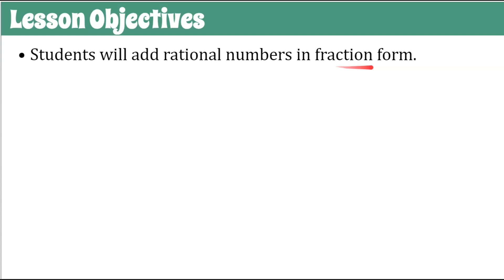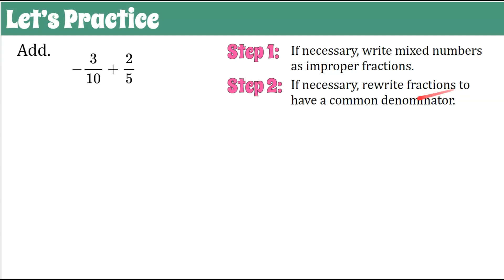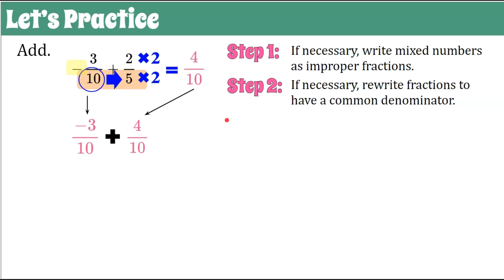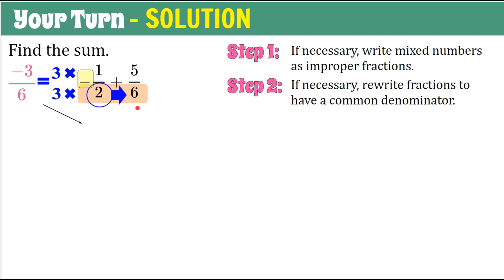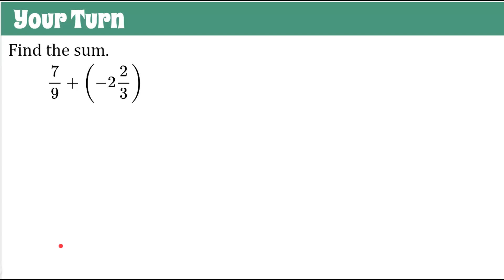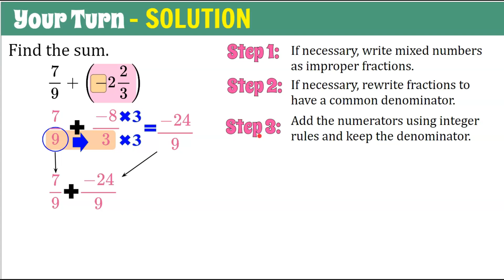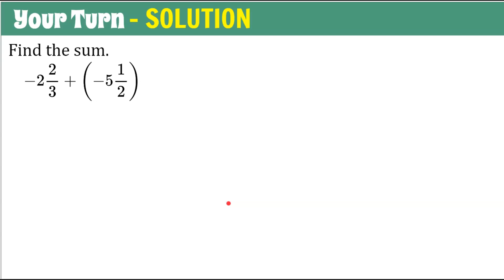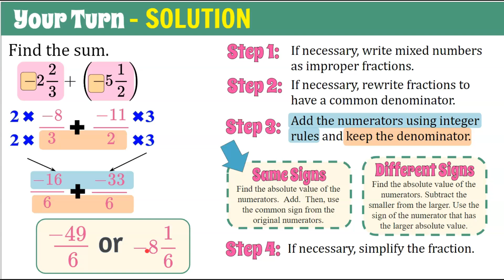4 Steps to Add Rational Numbers in Fraction Form | Grade 7 Math | 7.NS.A.1 💚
In this video we will learn 4 steps to add rational numbers in fraction form.  The four steps are - Step 1: If necessary, write mixed numbers as improper fractions.  Step 2: If necessary, rewrite fractions to have a common denominator.  Step 3:  Add the numerators using integer rules and keep the denominator. (Same Signs Rule - Find the absolute value of the numerators.  Add.  Then, use the common sign from the original numerators.) (Different Signs Rule - Find the absolute value of the numerators. Subtract the smaller from the larger. Use the sign of the numerator that has the larger absolute value.) Step 4:  If necessary, simplify the fraction.  We will practice adding a negative fraction and a positive fraction, a positive fraction and a negative fraction, as well as a negative fraction and a negative fraction.  We will review how to write a mixed number as an improper fraction, as well as how to write an improper fraction as a mixed number.  We will also review how to find a common denominator  to add.  Student practice is provided.  Exemplar solutions are modeled and explained.

00:00 Introduction
00:17 Lesson Objective & Essential Question
00:45 4 Steps to Adding Rational Numbers in Fraction Form
01:38 Practice Adding a Negative & a Positive Fraction
02:04 How to Find a Common Denominator
03:33 How to Add Numerators with DIFFERENT Signs
04:41 Student Practice #1
05:13 Find a Common Denominator
05:59 Add Numerators with Different Signs
06:51 How to Simplify a Fraction
07:14 Student Practice #2
07:28 Write a Negative Mixed Number as an Improper Fraction
08:10 Find a Common Denominator
08:41 Add Numerators with Different Signs
09:26 Write a Negative Mixed Number as an Improper Fraction
09:51 Student Practice #3
10:03 Write Mixed Numbers as Improper Fractions
10:40 Finding a Common Denominator
11:14 Adding Numerators with SAME Signs
11:50 Write a Negative Improper Fraction as a Mixed Number
12:13 Wrap Up

Apply and extend previous understandings of operations with fractions to add, subtract, multiply, and divide rational numbers.
7.NS.A.1  Apply and extend previous understandings of addition and subtraction to add and subtract rational numbers; represent addition and subtraction on a horizontal or vertical number line diagram.
7.NS.A.1.a Describe situations in which opposite quantities combine to make 0. For example, a hydrogen atom has 0 charge because its two constituents are oppositely charged.
7.NS.A.1.b Understand p + q as the number located a distance |q| from p, in the positive or negative direction depending on whether q is positive or negative. Show that a number and its opposite have a sum of 0 (are additive inverses). Interpret sums of rational numbers by describing real-world contexts.
7.NS.A.1.c Understand subtraction of rational numbers as adding the additive inverse, p – q = p + (–q). Show that the distance between two rational numbers on the number line is the absolute value of their difference, and apply this principle in real-world contexts.
7.NS.A.1.d Apply properties of operations as strategies to add and subtract rational numbers.